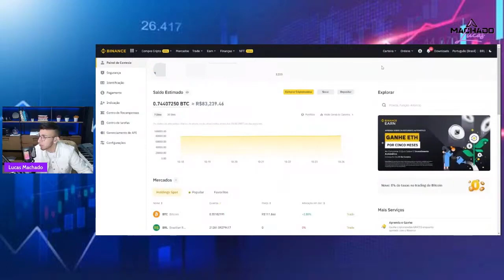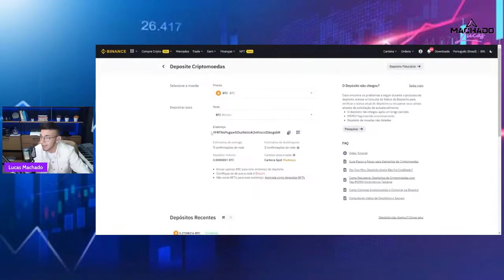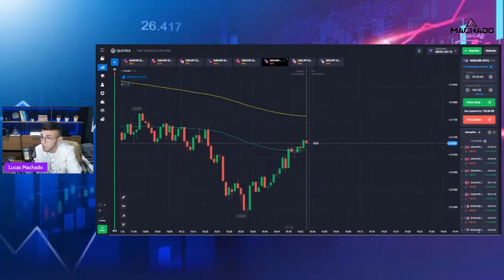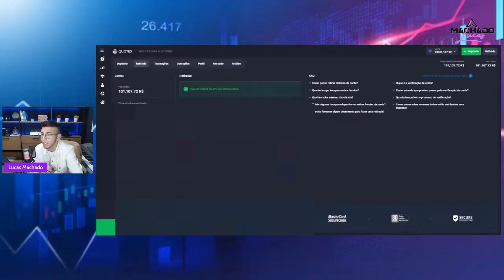Saquei 100 Mil Reais da Quotex Em Bitcoin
CUPOM 50% BÔNUS: Machadotrader

Me chamo Lucas Machado e sou trader de opções binárias há 5 anos, hoje ensino outras pessoas a ganhar dinheiro através do mercado financeiro trazendo as melhores análises e o melhor operacional que desenvolvi ao longo dos anos.
Além de ensinar meus alunos mostro na prática e  ao vivo aqui no meu canal como é possível qualquer pessoa que tenha dedicação  também conseguir ganhar dinheiro dentro deste mercado.
Acompanhe nossas lives diárias e venha aprender este mercado com nossas estratégias e ensinamentos.

ATENÇÃO: Não sou analista de valores mobiliários, não passamos recomendações sobre compra ou venda de ativos. As opiniões nos vídeos refletem exclusivamente minha opinião pessoal sobre os ativos. O canal e o seus vídeos tem fins puramente educacional. Além disso, operar no mercado financeiro envolve riscos, e rentabilidade passada não é garantia. Somente pessoas experientes devem fazer operações no mercado financeiro.